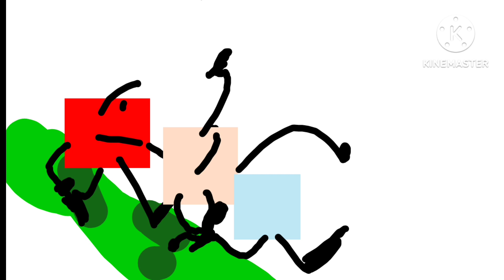bfb fast dance